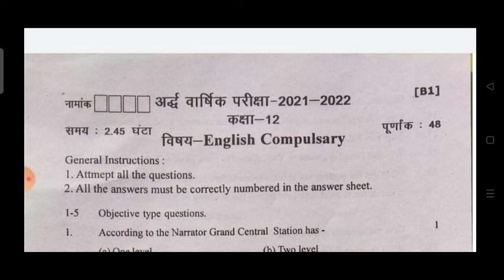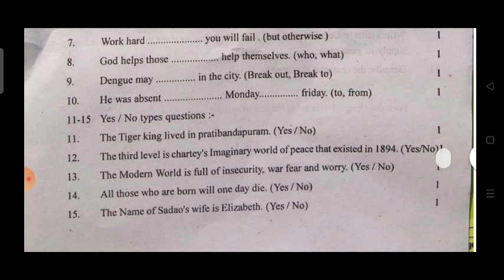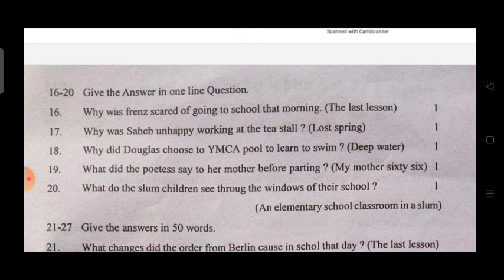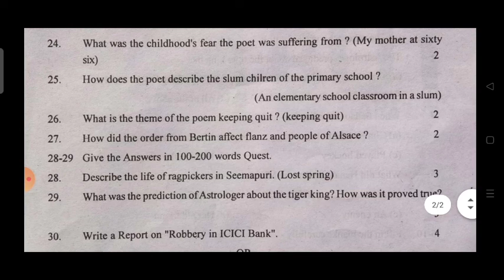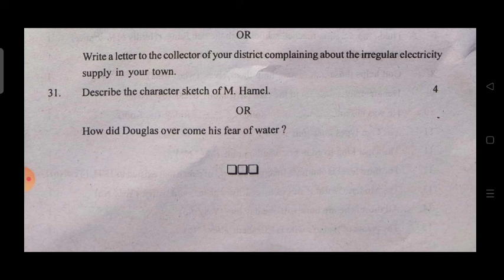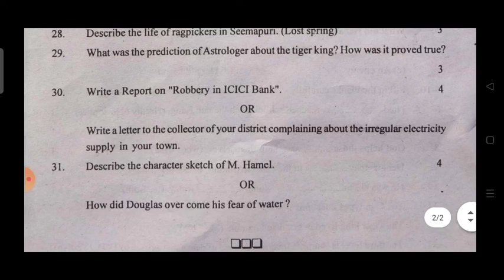Half Yearly Exam 2022 English compulsory paper class 12th. RBSE board exam 2023 English compulsory